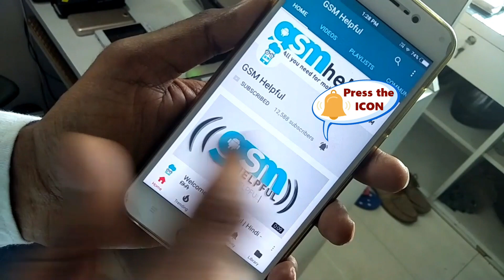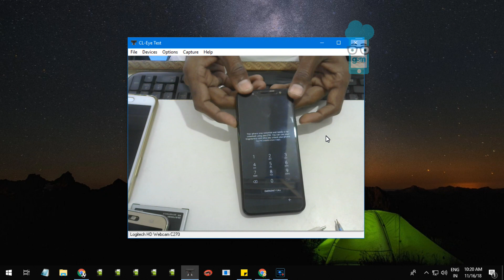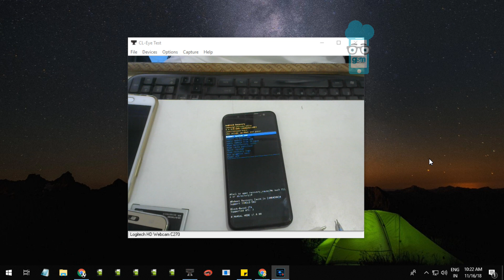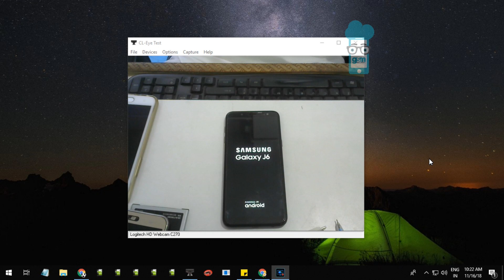How to turn off phone Samsung J6 when Pattern Lock | Hindi - Urdu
► Procedure :
Press and hold Volume Down + Power until Turn off phone then immediately Press and hold Volume Up until Samsung Logo then leave only Power key press continue Volume Up until Recovery logo after that follow me :)